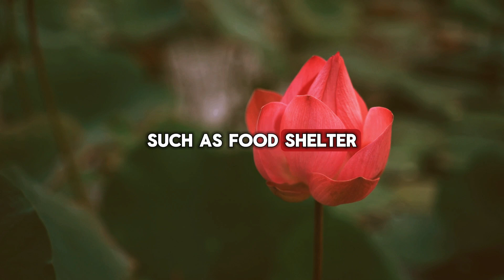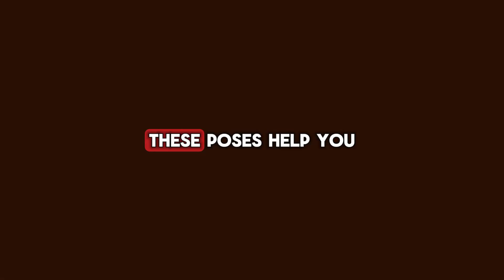Unlock the Power of Your Root Chakra: Transform Your Life with Muladhara Healing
Unlock the secrets of the Muladhara, the Root Chakra, in this enlightening video. Dive deep into the foundation of your energy system and discover how balancing this chakra can transform your life. From grounding exercises and meditation to yoga poses and nutrition tips, we cover everything you need to know to connect with the Earth's energy and achieve a stable, secure, and confident state of being. Join us on this journey to balance and harmony with your Root Chakra.